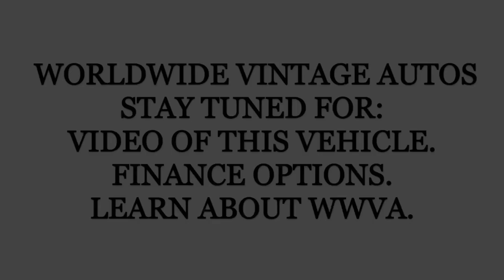1969 TOYOTA FJ55